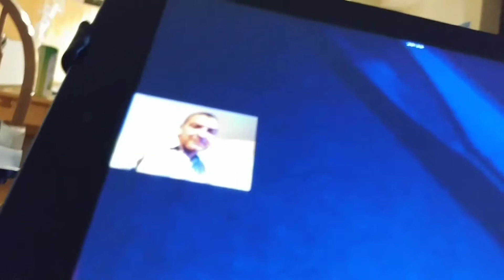Untitled (Original) (Unplugged)